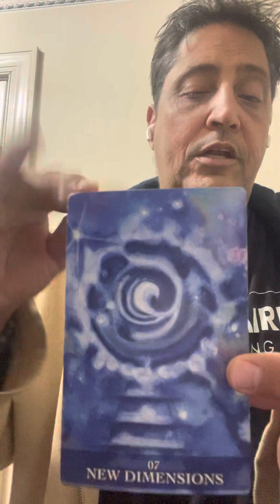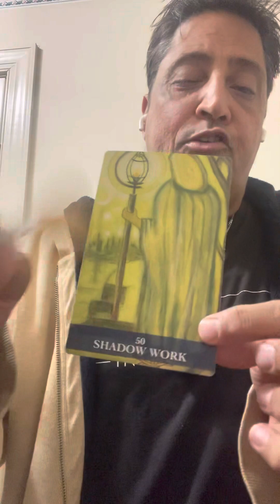Famous Moment Meditation Blessings and Great King 🤴🏻 Solomon Great Luck 🍀 to everyone so it is 🦁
I AM BIG MONEY 💰 CARL CHAMPION D am (KING SOLOMON)I AM I AM A PROFIT THROUGH MY FAMILY LINAGE FROM THE 1500S IN ITALY I AM ROYAL BLOODLINE I AM
CERTIFIED REIKI MASTER SHAMAN

LOVE TO BLESS THE CHANNEL WITH A DONATION I AM COMMANDING 10 FOLD BACK ON YOUR DONATION SO IT IS THANK YOU FATHER ❤️🍀💰🌊💰🍀🦁👑
Pay Pal

Here’s my soul media journeys

@CarlChampionBigMoney | Linktree

 Not doing personal sessions at this time as discernment of my Angels and Spirit Guides when it changes I will let everyone know Blessings and King 🤴🏻 Solomon Great Luck 🍀 to everyone at the speed of light 💡 it already happened Thank You Father ❤️🍀🤴🏻🐯🦁🌊💰🌊💰🌊💰🌊💰🌊💰🍀🍀🍀❤️🐯🦁👑